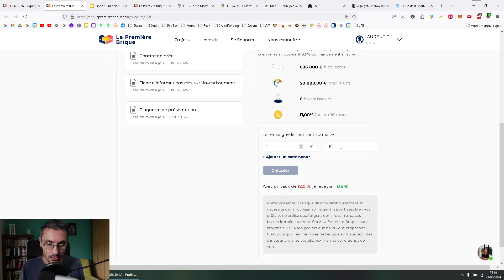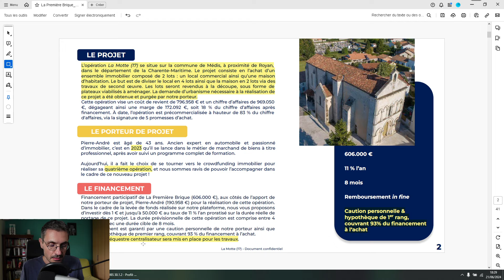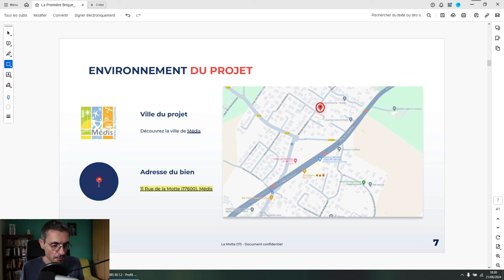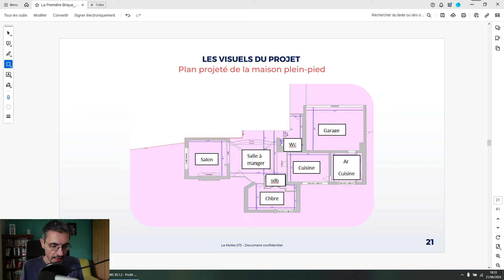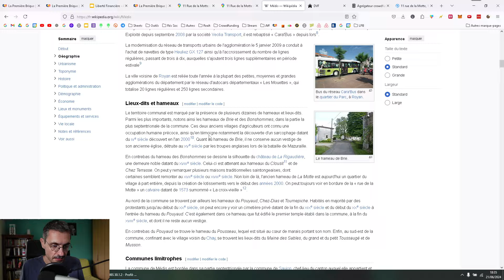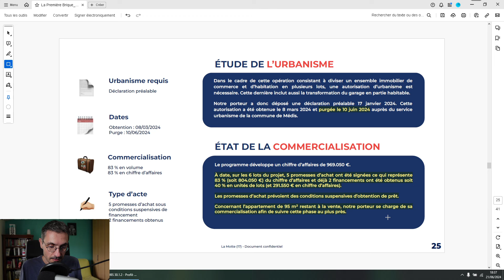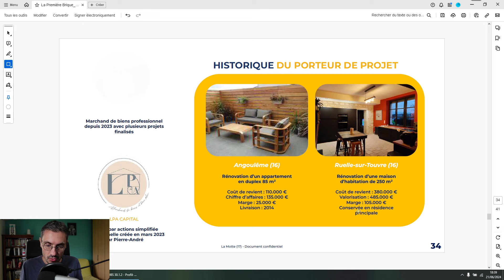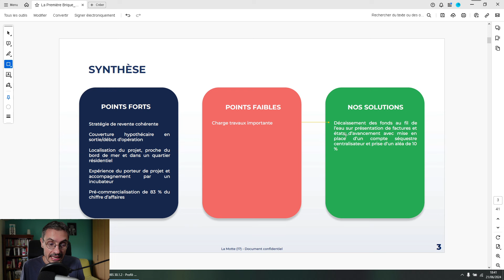🔎 La Première Brique - La Motte (17) - Analyse Projet 🏠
LA PREMIÈRE BRIQUE (🎁 BONUS de 1% du montant investi sur le 1er projet). A l'inscription saisir le code 👉 VQGWYC
ET 🎁 BONUS de 1% sur tous les autres projets éligibles. Lors de la souscription saisir le code  👉 LFL

ℹ️ Communication commerciale